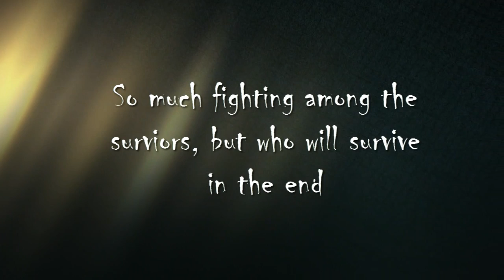Left 4 Dead 2: The Parish Chpt.5(final) W/TuxsGaming & Friends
Final chapter in our horror adventure do we all survive.
Me as Rochelle
Coach as himself/Random People